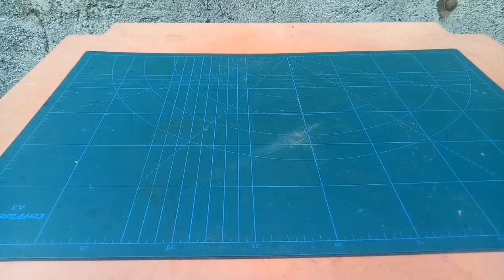Cara membuat pestisida pembasmi Rayap ampuh || Murah dan mudah.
tutorial membuat pestisida untuk mengusir rayap / memusnakan kolonia rayap yang membandel,
dengan bahan :
garam dapur
puntung rokok tembakau.

Propeti my:

Editing    :CapCut.
Camera  :Oppo F & Vivo.
tripot      :Takira saeco.
lighting  :Ulanzi